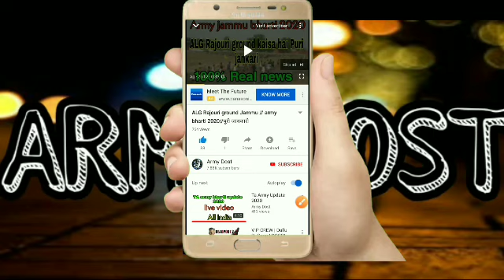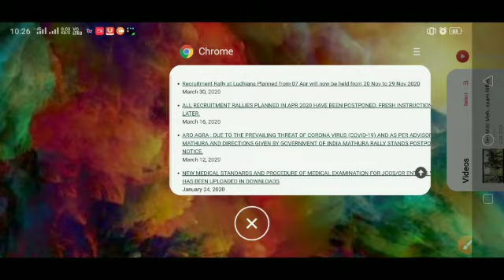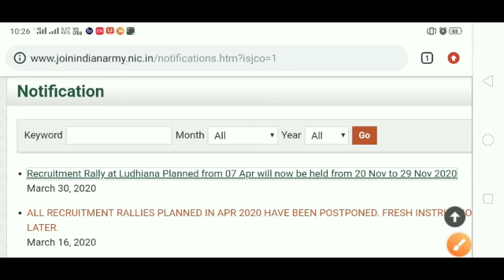Indian army bharti New Date out//ARO Ludhiana// Official notice out